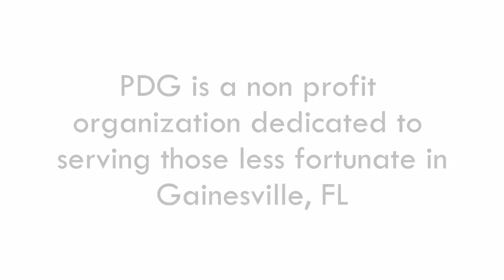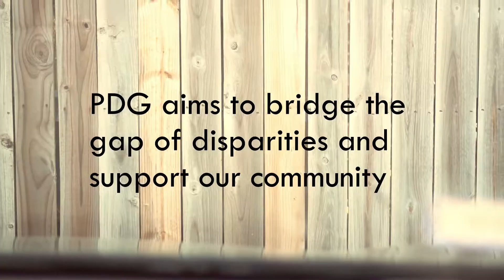Project Downtown Gainesville